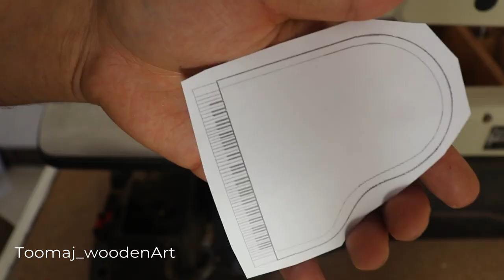Toomaj Wooden Art - Making a Miniature Piano with Wood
The piano has been called the mother of all instruments or the king of instruments. The reason for this is that the piano is able to produce a very strong range and perform the melody and harmony of a piece at the same time.